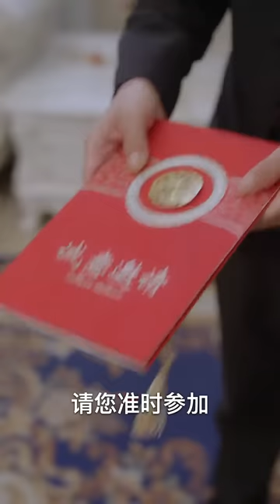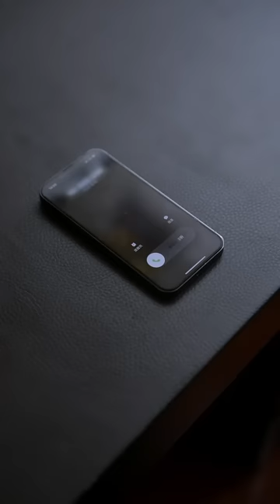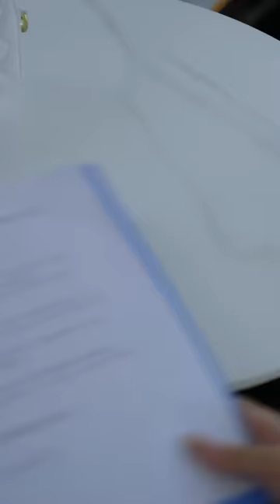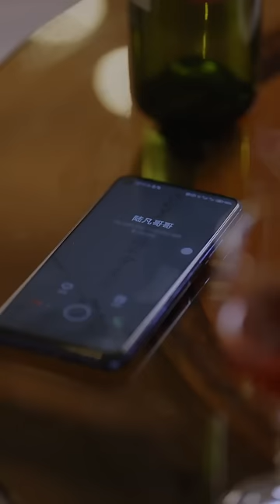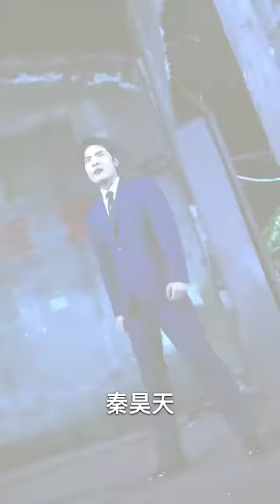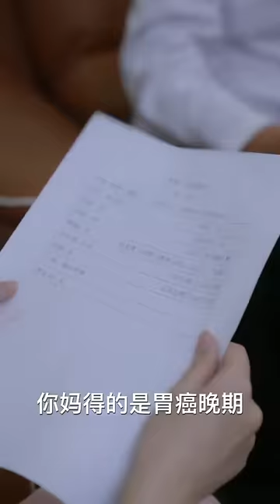一口氣看完！ 窮小子隱藏神醫身份甘願當上門贅婿，卻被拜金女當眾羞辱，下秒亮出身份打臉眾人！【女总裁的豪龙医婿】